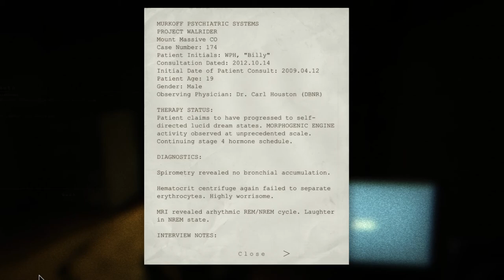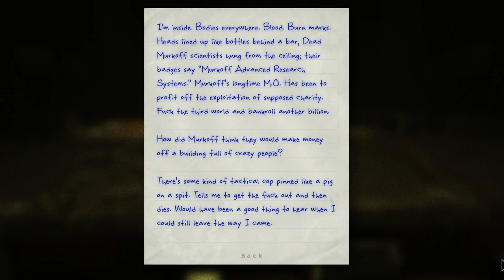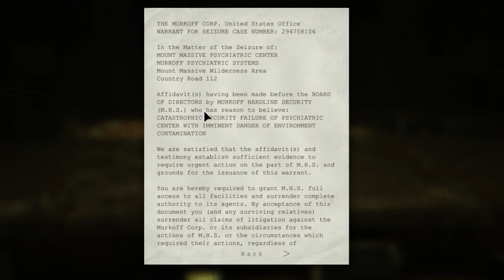Outlast NO COPYRIGHT GAMEPLAY WALKTHROUGH - Horror Game ROYALTY FREE GAMEPLAY Part 2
This is a completely free to use gameplay of Outlast.